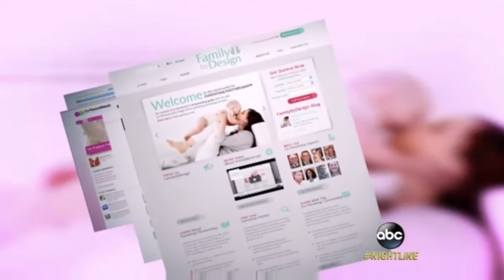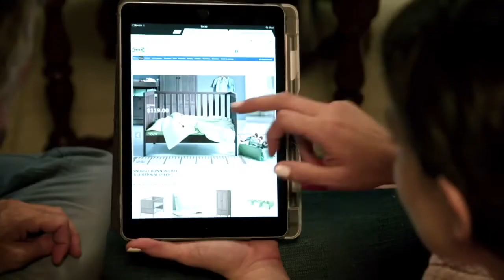Pregnant & Platonic - MyEntertainment Productions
PREGNANT & PLATONIC:
Pregnant & Platonic is a ground breaking new format/social experiment based on a very real and growing phenomenon – women and men who are looking to have a child without falling in love. It’s a radical new way to start a family and the stakes couldn’t be higher – two strangers making a lifelong commitment to have and raise a child together. This is the new Modern Family.  Co-created and developed with Israeli producer Assaf Gil and based on his own personal story, the format has been optioned in: France, Germany, Spain, Italy, Australia, Sweden, Finland and the U.K.  –  a series commission  by a major broadcaster is soon to be announced.

ABOUT MYENTERTAINMENT
MY Entertainment is an independent production company successful in creating digital and linear content. Founded in 2000 by Michael Yudin, MY Entertainment is best known for innovative formats, great storytelling, compelling characters and high production values.

Based in New York, MY Entertainment has been at the forefront of the international format business, co-producing series across the globe, forging strong relationships with independent producers, co-developing original international formats and importing ideas to the US market. The company has established strong working relationships with more than 40 producers in 15 different countries.

One Foot Forward Entertainment is MY Entertainment’s premium content division focused on developing premium content targeted at all major streaming services. Formed in 2020, and headed up by Michael Yudin, One Foot Forward produces non-scripted entertainment programs under the MY Entertainment brand, and has already amassed an impressive list of initial content deals and IP, including partnerships with LeBron James and Maverick Carter’s SpringHill Company (The Wall, The Shop), Michael Sugar’s Sugar23 (Spotlight, Worth) and Mark Wahlberg’s Unrealistic Ideas (HBO’s Wahl Street, McMillions), among many others.

In 2022, MYEntertainment was acquired by Media Content Services, a media group that includes brands like Go To Team, Crew Mama, Assignment Desk, Stark Crew, and Brands & Content Studios.